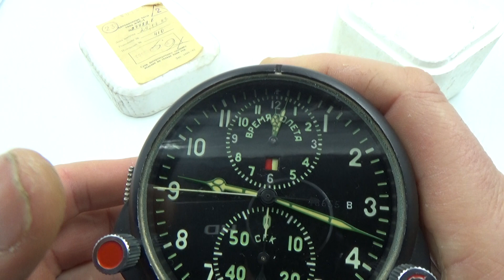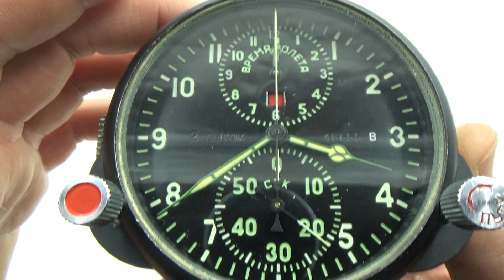NEW! AChS 1 Russian Soviet USSR Military AirForce Aircraft Cockpit Clock #48655